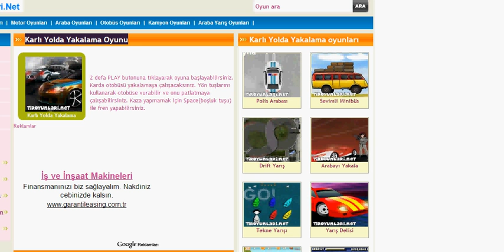Karlı Yolda Yakalama Oyunu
2 defa PLAY butonuna tıklayarak oyuna başlayabilirsiniz. Karda otobüsü yakalamaya çalışacaksınız. Yön tuşlarını kullanarak otobüse vurabilir ve onu patlatmaya çalışabilirsiniz. Kaza yapmamak için Space(boşluk tuşu) ile fren yapabilirsiniz.